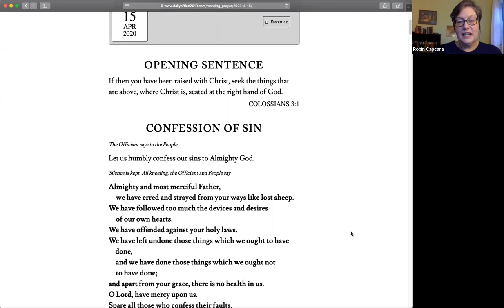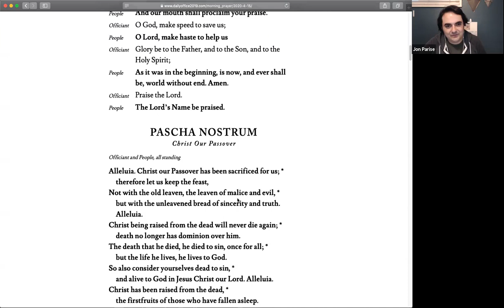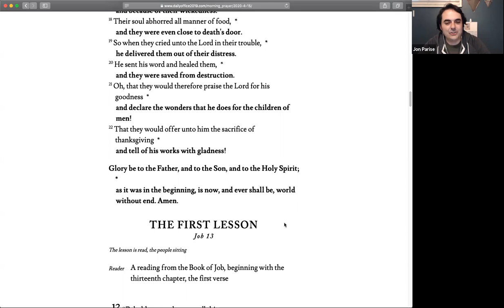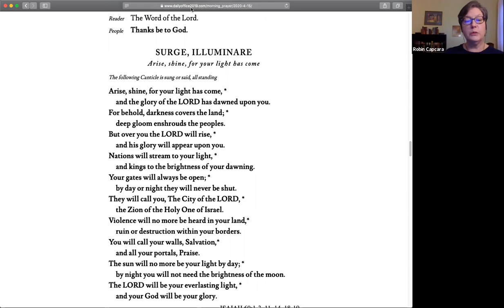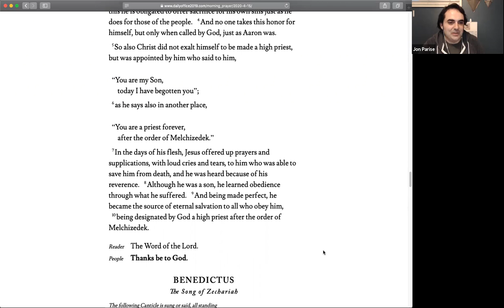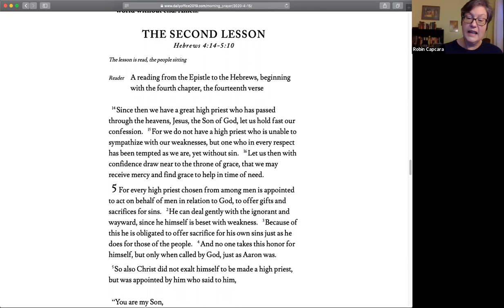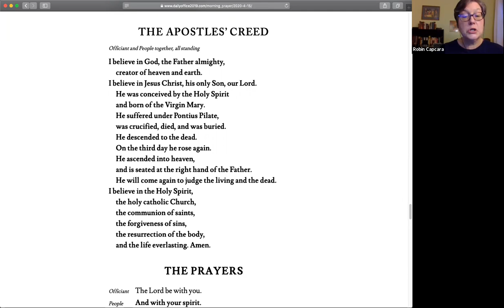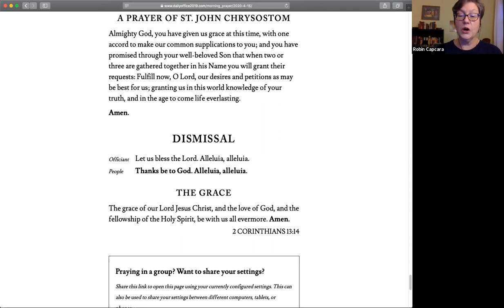Wednesday, April 15: Morning Prayer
Morning Prayer with Robin Capcara and Jon Parise